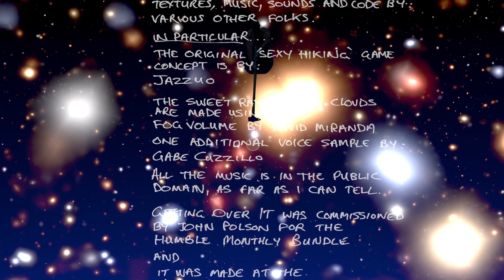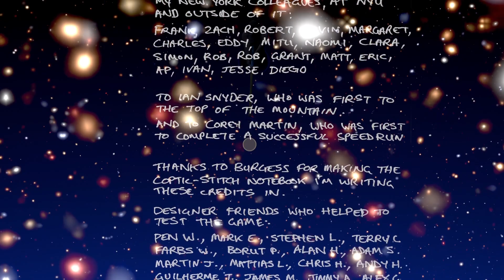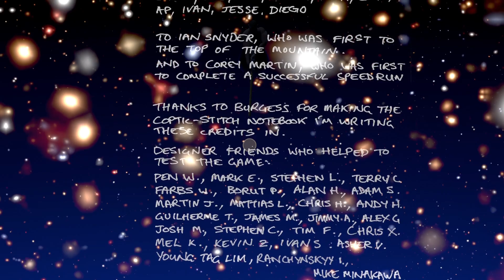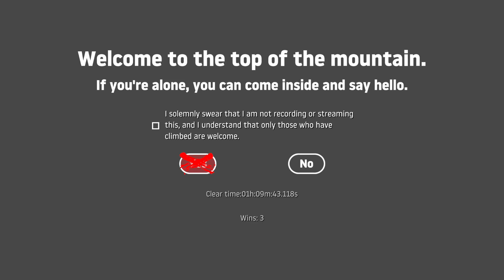Getting Over It with Bennett Foddy: A Mountain of Trash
I'm taking a short detour to Get Over It and climb a mountain as a man in a pot with a hammer. I think Foddy's philosophy is garbage, but the game itself is very fun.